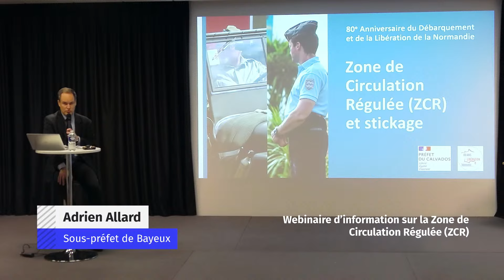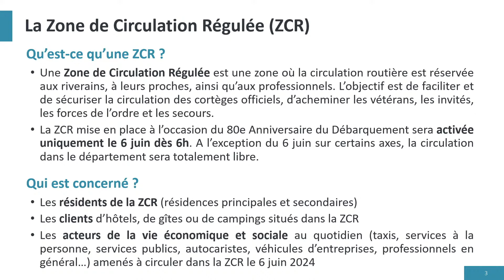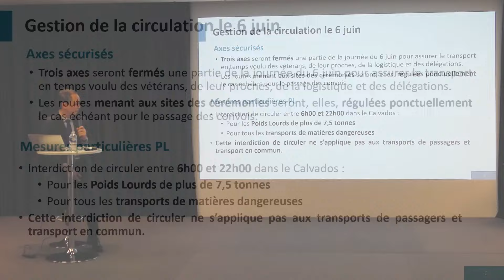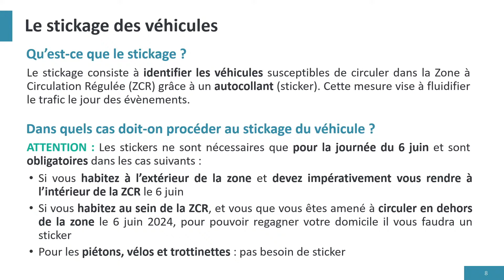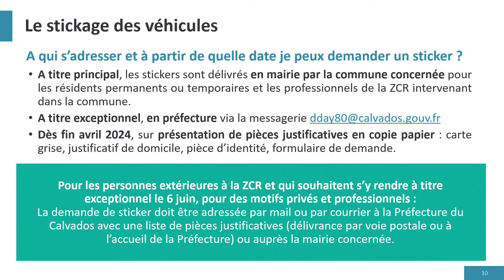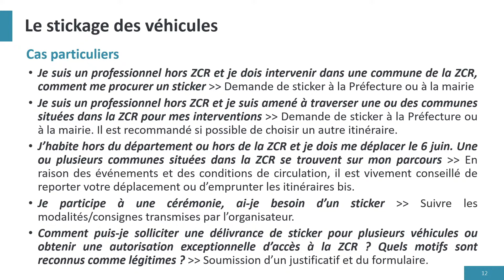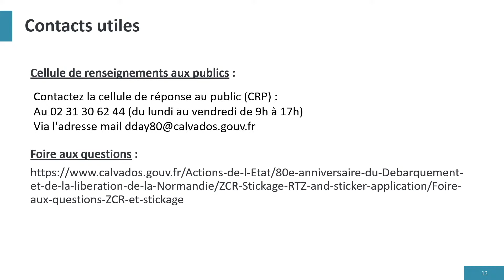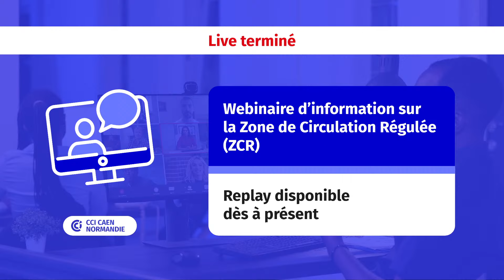Webinaire Zone de Circulation Régulée du 6 juin 2024